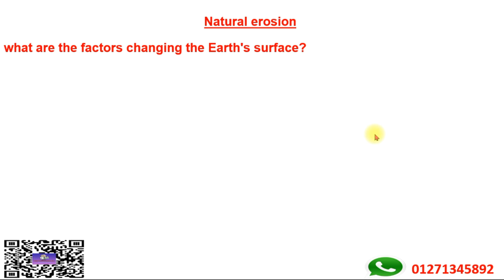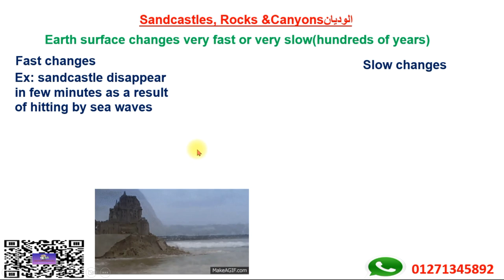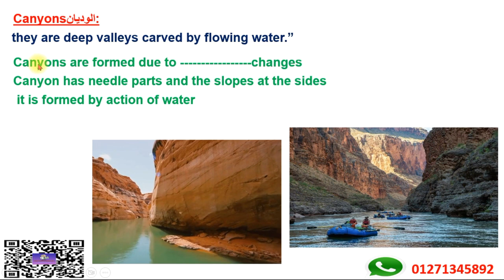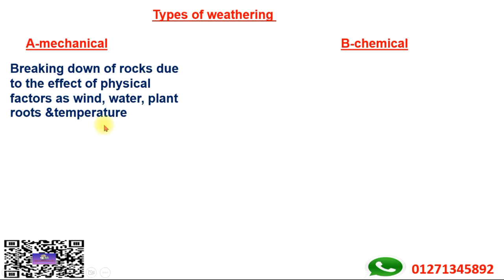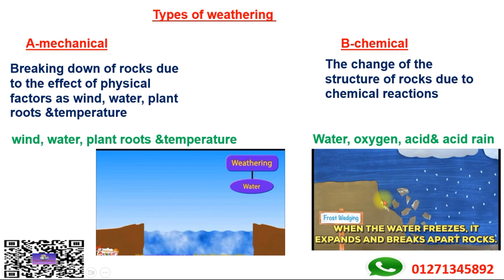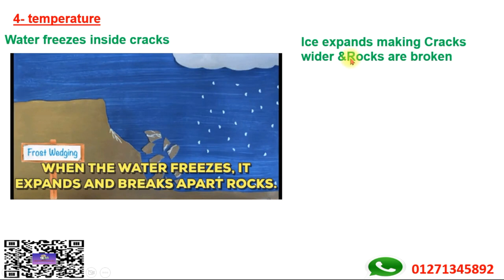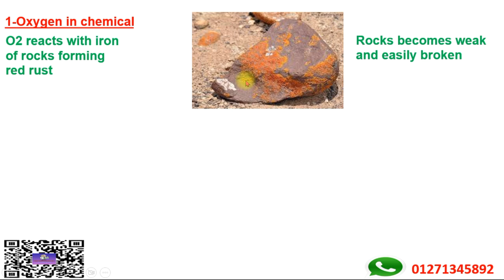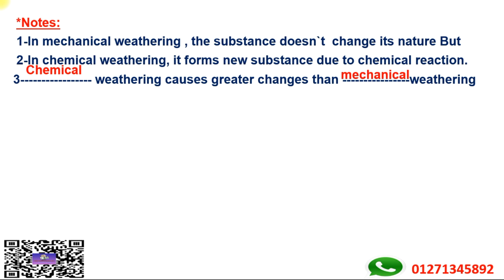Grade4 Second Term Unit 4 Concept 1 BREAKING DOWN and MOVING ROCKS part1